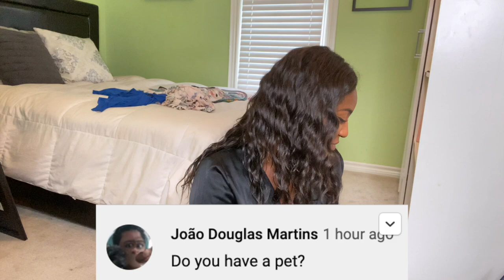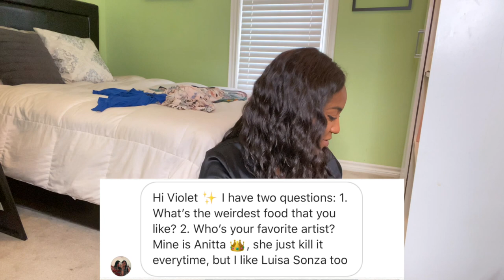Would I Ever Visit Brazil? 🇧🇷 | ✨Get To Know Me Tag! ✨ | Q&A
I have been doing YouTube for a hot minute now and I realized I've never done a Q&A, Get To Know Me, About Me, or anything similar to getting to know me better. You have been watching me reacting and commenting on music videos, pranks, trailers, and everything else for so long but barely know me. So I decided it's time to make one of these videos so you can get to know me a little better as you get ready with me. And there was no better time to make it than in the New Year, hope you like it!